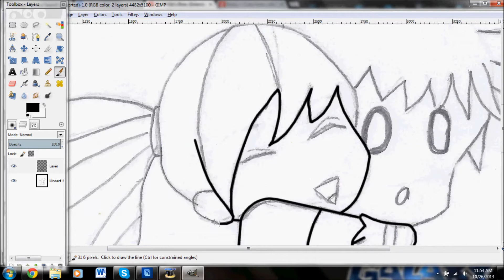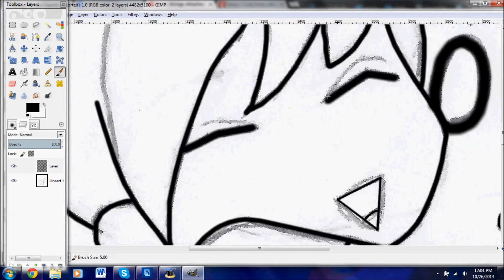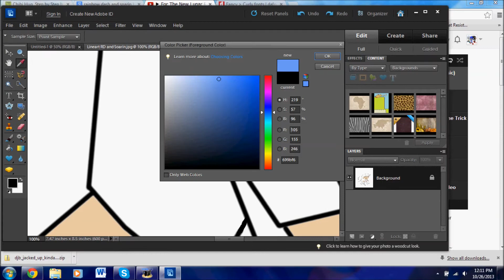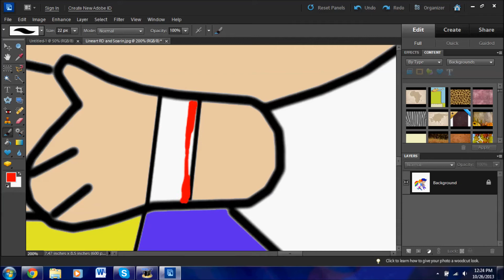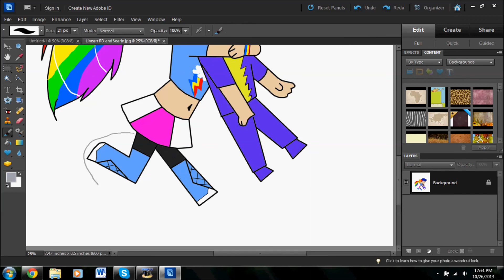Rainbow Dash and Soarin Speedpaint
he made the pose ^_^

I was going to add wings, but it didn't seem like the pose would allow it.